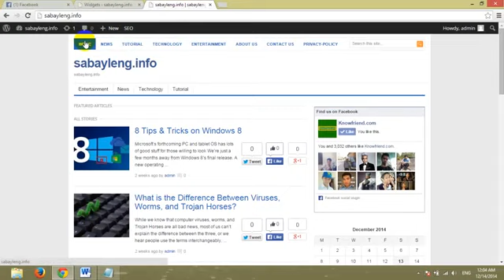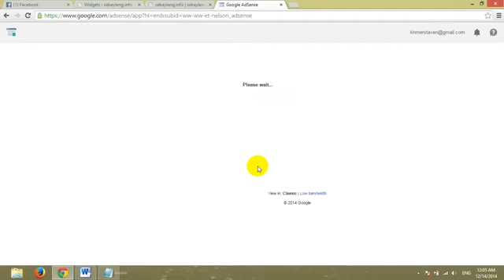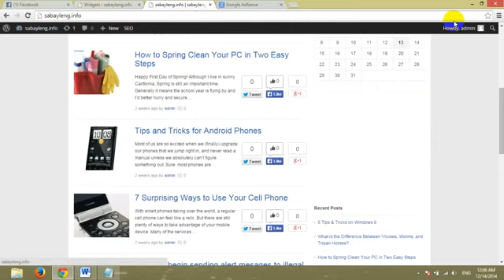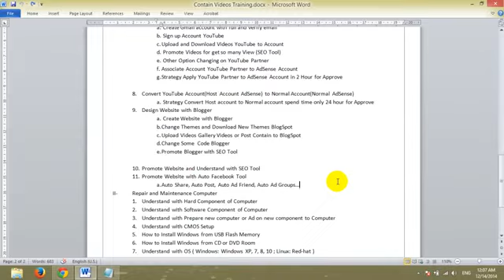how to convert host to normal account with google adsense